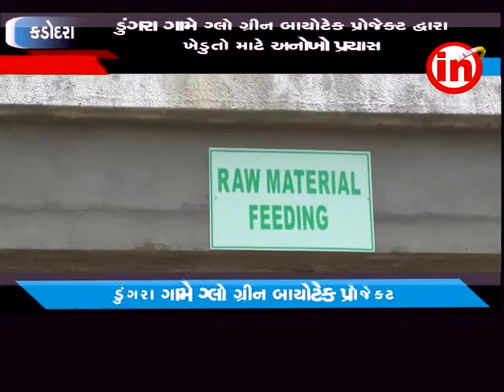કડોદરા - ડુંગરા ગામે ગ્લો ગ્રીન બાયોટેક પ્રોજેક્ટ દ્વારા ખેડુતો માટે અનોખો પ્રયાસ